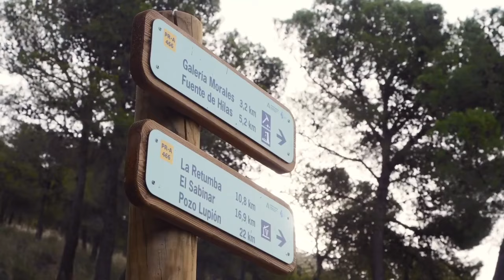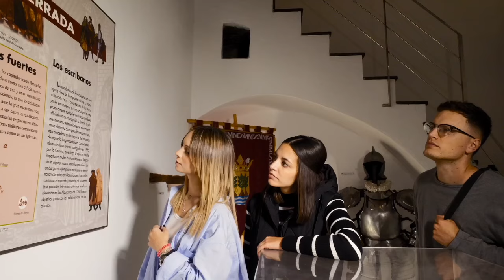Presentación de Berja en FITUR 2024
Presentación de la campaña turística 'Berja, vívela con los 5 sentidos' en la Feria Internacional del Turismo 2024.